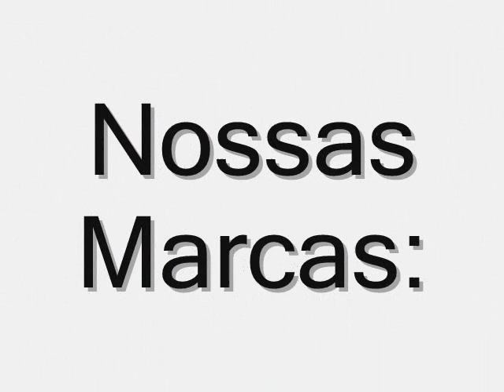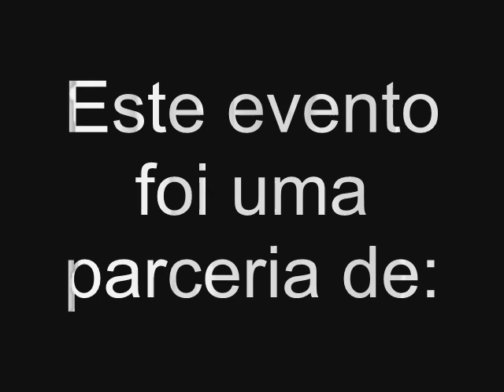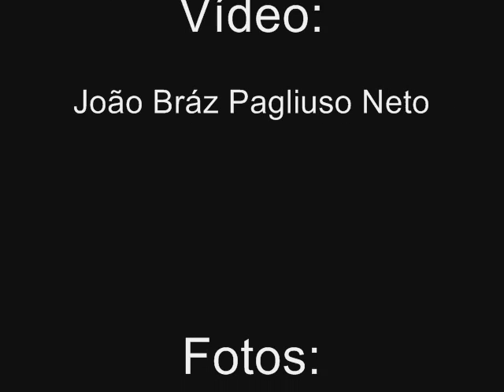Desfile Espaço da Moda.wmv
Video do ensaio fotográfico para o primeiro desfile da Loja Espaço da Moda, em parceria com a Revista Mega Style.